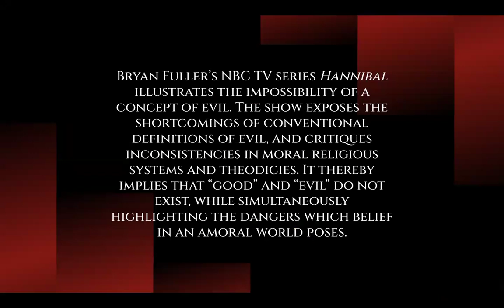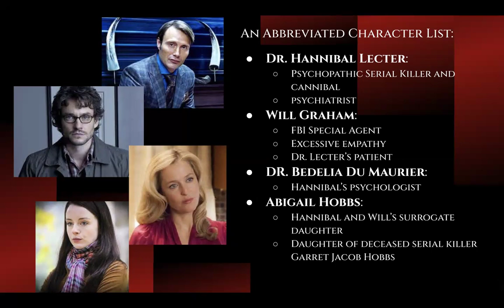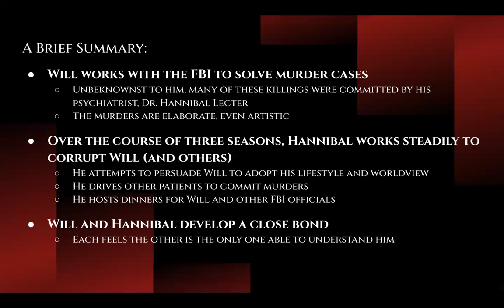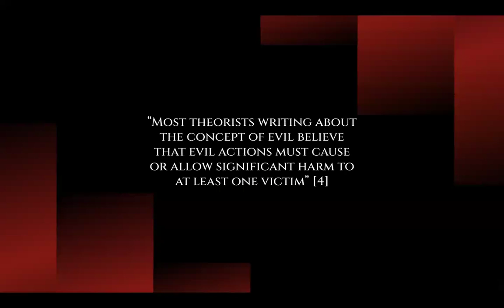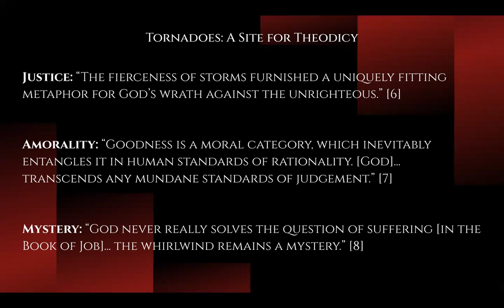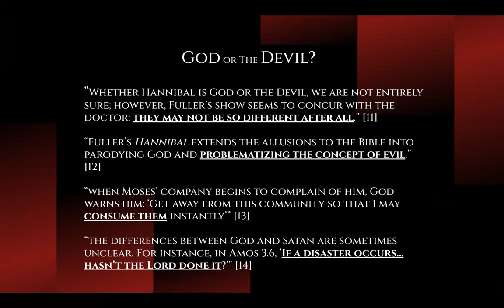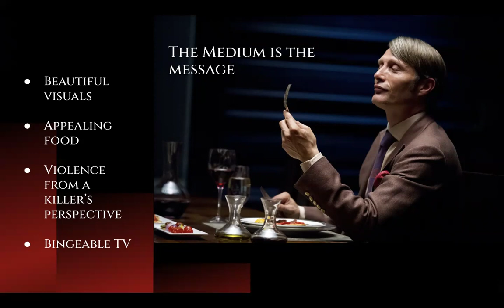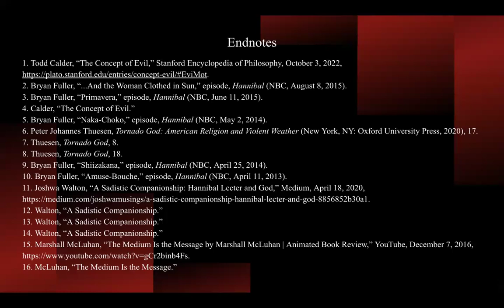Hannibal Presentation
Final Project for Religion in Media